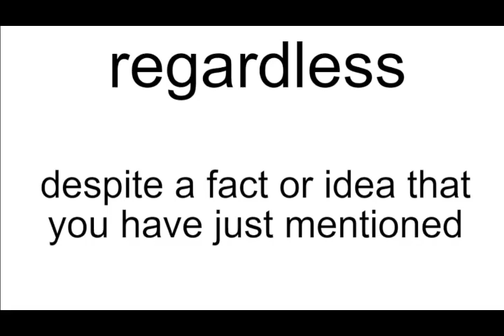regardless meaning | Vocabulary for Kids | Children's Dictionary | Learn English Vocabulary